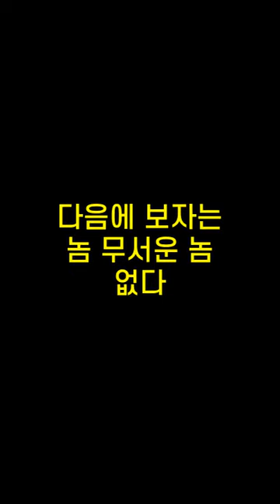기억력향상, 치매예방 초성퀴즈, 속담퀴즈 #499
1. ㅅㅇㄱㄸㄴㄲㅁㄷㅇㄷㄸ다
 2. ㅂㄸ라ㄱㄴㄱㄷ
 3. 다ㅇㅇㅂㅈㄴㄴㅁㅅㅇㄴㅇㄷ
 4. ㄴㅊㅋㅊㄷㅇ다
 5. ㅍㅈㅍ장ㅇㄷ